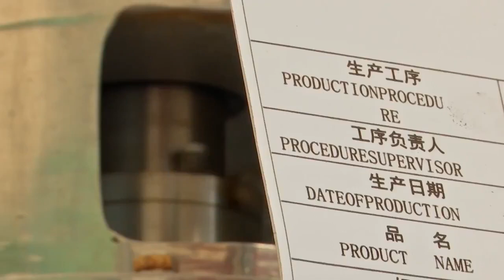Cockroach farming in china.